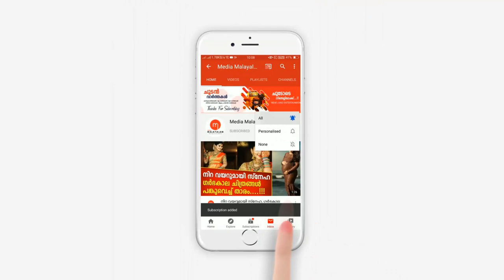അച്ഛന്റെയും മോളുടെയും കുസൃതി സോഷ്യൽ മീഡിയയിൽ വൈറലാകുന്നു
A funny video of a Littlie daughter and father.